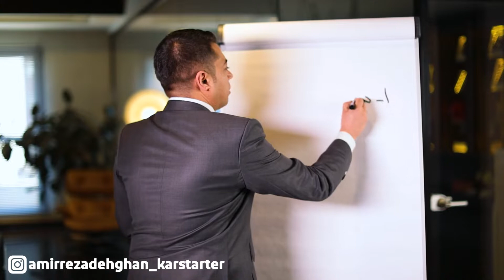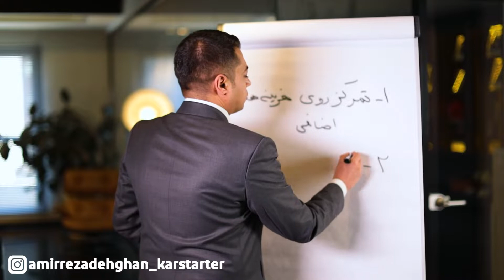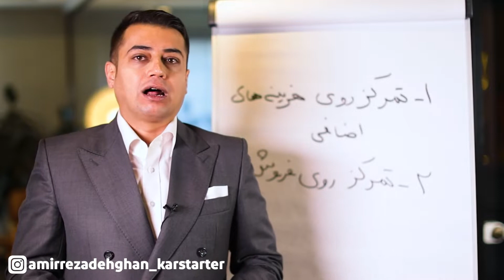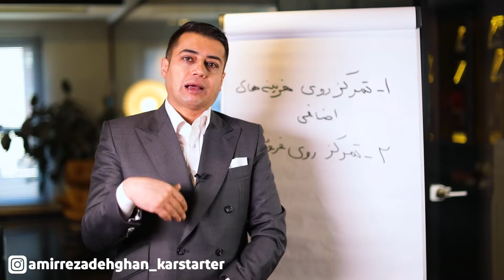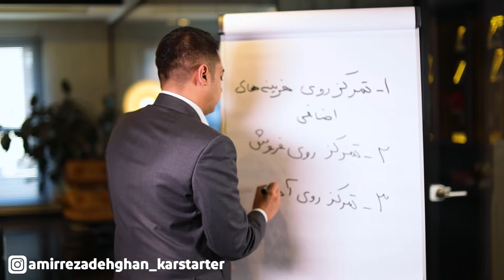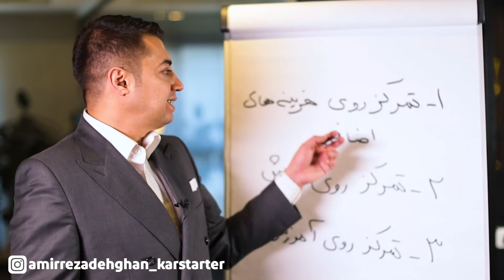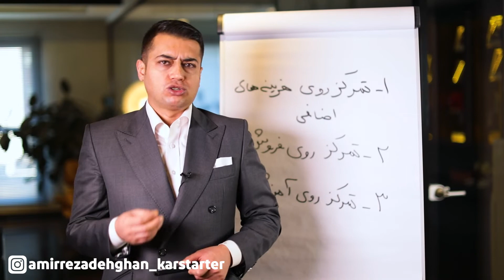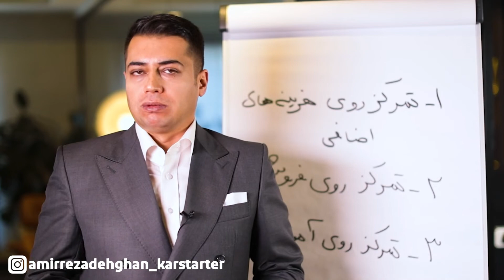کسب و کارت در حال شکست خوردنه؟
وقتی داری تو کارت شکست می خوری، وقتی درآمدی نداری، کسب و کارت سودی نمیده، چیکار می کنی؟ امیررضا دهقان بهت میگه تو این شرایط باید چیکار کنی!

و از کارگاه های رایگانم استفاده کنید:
کارگاه درآمد رایگان:

‏Amirreza Dehghan
امیررضا دهقان، موسس هلدینگ بهسان و مدیر عامل کمپانی کاراستاتر می‌باشد که به عنوان یکی از موفق‌ترین چهره‌ها در حوزه فعالیتش شناخته شده.
او متخصص در عرضه محصولات سودآور، ساختن قیف فروش برعکس، بازاریابی دیجیتال، افیلیت مارکتینگ و مشاوره مدیریت کسب و کار و همچنین نویسنده کتاب‌هایی همچون "از عشق و علاقت پول بساز"، "گردش پول" و ... است.
امیررضا دهقان بر اساس سیستم مرحله به مرحله خود که در طول دو دهه فعالیتش به دست آورده، به افراد آموزش می‌دهد که چطور بر اساس علایقشان، بیزنس آنلاین خود را بسازند تا درآمد و سود خود را به حداکثر افزایش دهند. تاکنون به بیش از ۲۵۰هزار دانش پذیر در سراسر ایران آموزش داده که بسیاری از آن ها در زمینه فعالیت خود متخصص شده و به موفقیت شگفت انگیزی رسیده‌اند.

فقط در نظر داشته باشید، نتایج برای همه یکسان نخواهد بود.